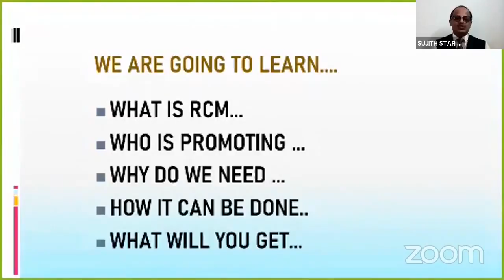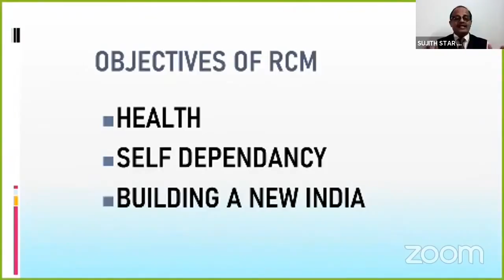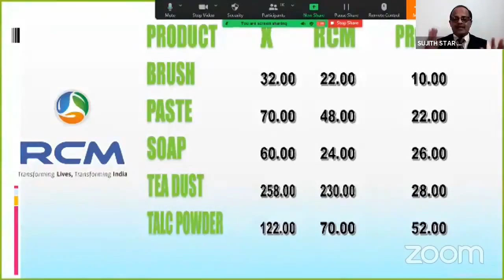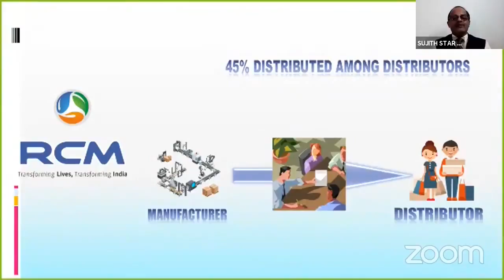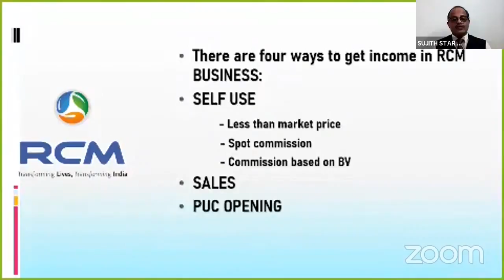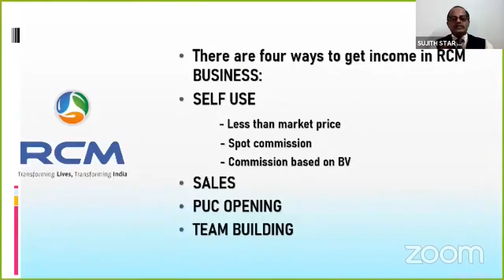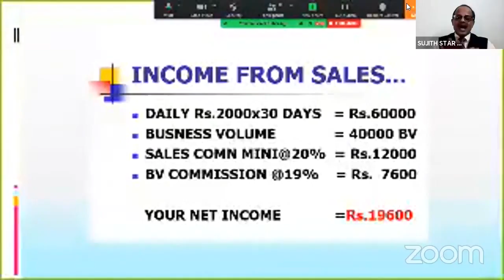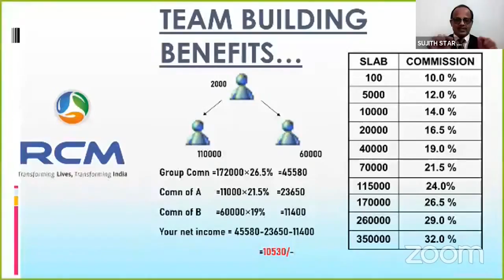RCM MARKETING PLAN എളുപ്പത്തിൽ പഠിക്കാം | PART 1